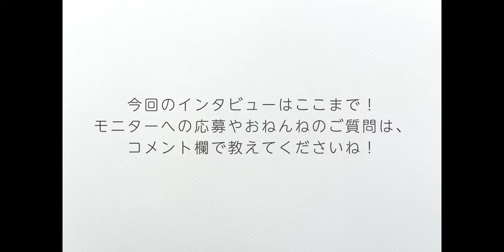【ママのレビュー 8ヶ月男の子編】夏用ガーゼスリーパーを使ってくれたモニターの方にインタビューしました！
「春夏用こそこれは絶対！」などの声もいただいている、夏用ダブルガーゼの背中メッシュスリーパー。
モニターとして実際に使ってくださったママに、使用感などをインタビューしてみました！
今回お話を聴いたのは、生後8ヶ月の赤ちゃんのいるママ。
寝ているときも元気いっぱいに動き回るという赤ちゃんの、本音レビューは・・・？
動画の後半では、小児スリープコンサルタントの資格を持つ店長の山森が、おねんねのちょっとしたご相談にもお答えしています。
月齢の近い赤ちゃんがいるご家庭の方は、ぜひご覧くださいませ✨

▼今回モニターの方に使っていただいたアイテムはこちらです
白金台のベビー服専門店ベビーグースでは、ワッと喜ばれるお名前入りの出産祝いや赤ちゃんのおねんねをサポートする背中メッシュスリーパーなどをお作りしています！
SNSでは商品のご紹介や、ベビーギフトや子育てに役立つ情報をお届けしていきますので、よかったらフォロー&いいねをお願いします🙇‍♀️
ベビーグース店長の山森は小児スリープコンサルタントの資格も保有しております。動画の感想やおねんねについてのご質問などはコメントに✨